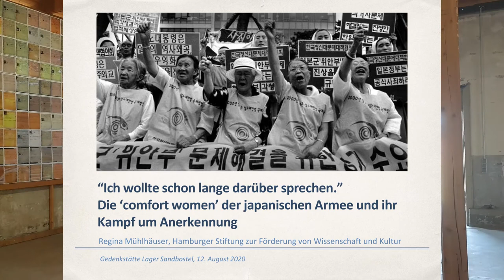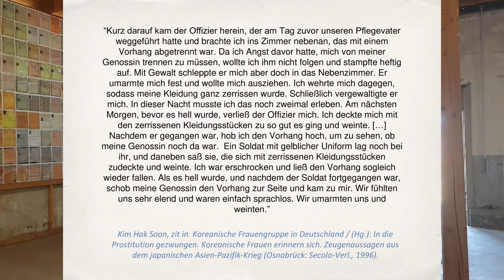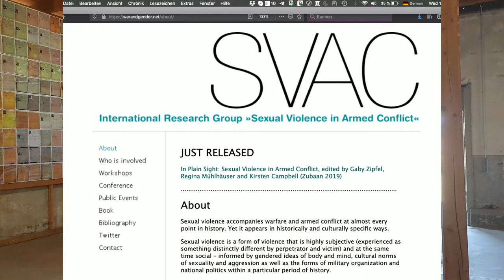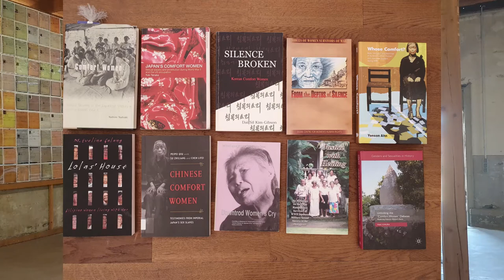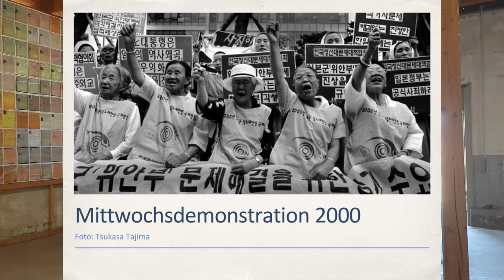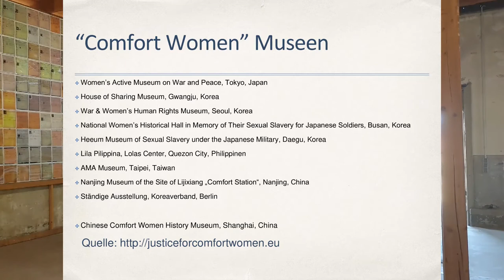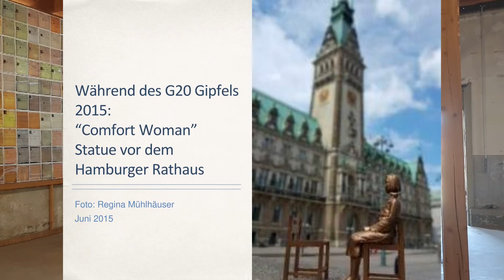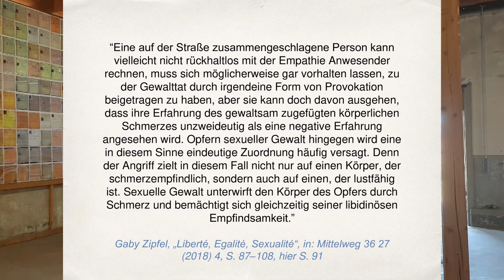Vortrag: Die 'comfort women' der japanischen Armee und ihr Kampf um Anerkennung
Zwischen 1932 und 1945 versklavte Japan zehntausende Frauen und Mädchen zur sexuellen Befriedigung seiner Soldaten. Seit Anfang der 1990er-Jahre hatten hunderte Überlebende aus unterschiedlichen asiatischen Ländern den Mut, von ihrem Schicksal zu berichten. Man könnte hier von einer Art MeToo-Moment sprechen. Betroffene Frauen haben vor japanischen Botschaften demonstriert, Public Hearings abgehalten, bei Gerichten in Japan, Südkorea und USA Klage geführt und internationale Gremien wie die United Nations (UN) und das Europaparlament angerufen. Bis heute aber weigert Japan sich hartnäckig, den verbrecherischen Charakter des „comfort women“-Systems anzuerkennen und sich offiziell bei den Frauen zu entschuldigen. Wie können wir die Ursachen für diese Verleugnung verstehen? Ist dies vor allem im Rahmen des generellen Umgangs Japans mit seinen Kriegsverbrechen zu sehen? Oder liegt es auch am besonderen Umgang mit sexueller Gewalt im Vergleich zu anderen Formen von Gewalt?

In ihrem Vortrag geht die Historikerin Dr. Regina Mühlhäuser vom Hamburger Institut für Sozialforschung diesen Fragen nach und beleuchtet, wie und warum es den Frauen möglich geworden ist, an die Öffentlichkeit zu gehen und für Ihre Rechte einzustehen.

Ein Vortrag im Rahmen der Sonderausstellung "Die Dritte Welt im Zweiten Weltkrieg", die bis zum 30. September 2020 in der Gedenkstätte Lager Sandbostel gezeigt wird.

00:12 - Begrüßung: Ronald Sperling, Wissenschaftlicher Dokumentar
03:27 - Vortrag: Dr. Regina Mühlhäuser